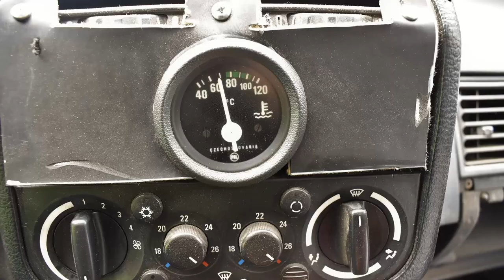Drift Battle CZ vs SK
Prinášame vám nové video, tentokrát CZ vs. SK drift battle.
Ďakujeme organizátorovi za umožnenie natáčania na trati.